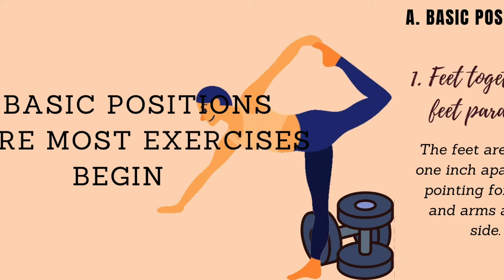GOOD POSTURES GYMNASTICS